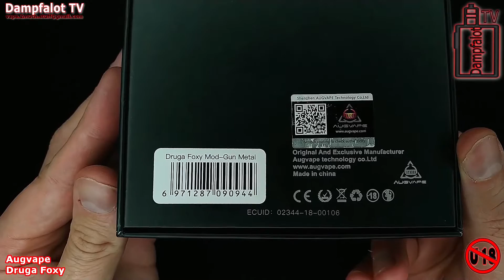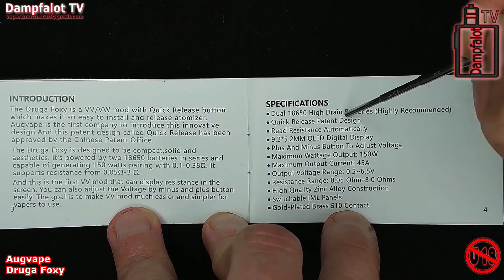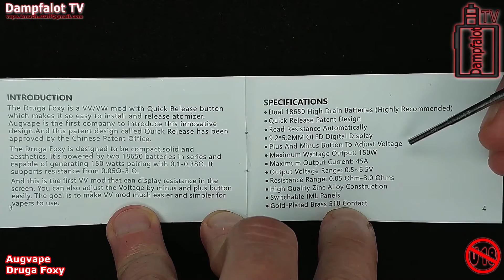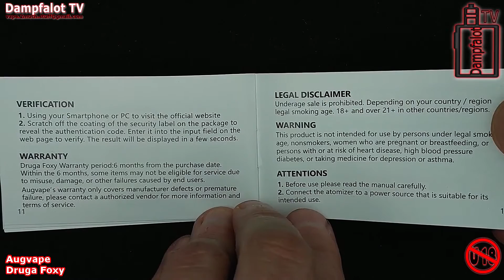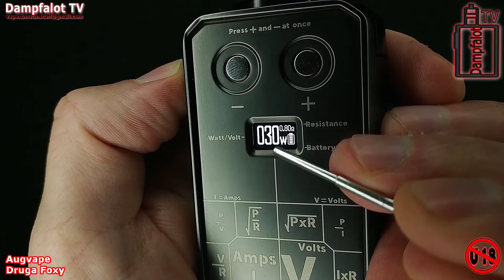So einfach wie nie! Quick Release! Druga Foxy by Augvape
Hierbei geht's um die Interessen der Dampfer! ICH habe bereits unterschrieben! DU auch ?

Im heutigen Video:
Der Druga Foxy Mod von Augvape.

Ein Akkuträger der den 510ner Anschluß revolutioniert hat und der es uns durch das patentierte Quick-Release-System so einfach wie noch nie macht, Verdampfer zu wechseln.
Aber:
Wie wird der Akkuträger geliefert?
Was ist alles im Lieferumfang enthalten?
Wie funktioniert dieses System?
Arbeitet es zuverlässig oder gibt es Probleme?
Was halte ich von dem Akkuträger?
und:
Warum habe ich auf einmal 2 davon und wieso
geht einer davon wieder weg?

...Das alles und noch viel mehr erfahrt ihr in diesem Video :)

WICHTIG bitte lesen                 WICHTIG bitte lesen

GEWINNSPIEL TEILNAHMEBEDINGUNGEN

Wie ihr es bereits wisst (oder es im Video erfahren werdet) habe ich von dem Akkuträger einen zu viel. Wäre nicht weiter tragisch, wenn ich nicht so penibel wäre und mich die Fingerabdrücke daran stören würden :/
Deshalb habe ich mir gedacht, dass ich einem von euch eine kleine Freude machen will und einen Akkuträger an euch weitergebe. Warum sollte er ungenutzt rumstehen ?!
Außerdem unterstützt ihr mich auch durch Abos und Daumen und da kann man sowas einfach mal machen.

Als kleines DANKESCHÖN sozusagen :)

Da dies eine freiwillige Aktion ist und ich der Kanalinhaber bin, lege ich hiermit die TEILNAHMEBEDINGUNGEN fest:

Wer eine Chance auf diesen Akkuträger haben möchte muss:

- mindestens 18 Jahre alt sein

- die Versandkosten (innerhalb Deutschlands) von 5EURO übernehmen (ausserhalb Deutschlands NUR nach Absprache)

- diese im Voraus (nach Gewinnbenachrichtigung) an mich via PAYPAL überweisen (email=Paypal)

- einen netten Kommentar schreiben (macht ihr ja eigentlich immer) in dem ihr mir schreibt, wieso ihr den Druga Foxy Mod gerne hättet

- mir im Falle des Gewinnes einen Screenshot von eurem Kanal schicken (per eMail) aus dem hervorgeht, dass ihr der Kanalinhaber seid

-mir (falls ihr gewonnen habt) eure vollständige Adresse mitteilen (nur für den Versand, danach wird sie gelöscht)

- und euch damit einverstanden erklären, dass euer KANALNAME ÖFFENTLICH GENANNT wird, wenn ihr gewonnen habt.
Sollte euer privater Name vom Kanalnamen abweichen, bleibt dieser selbstverständlich geheim, sofern ihr das nicht ausdrücklich widerruft und mir die Erlaubnis erteilt, auch euren richtigen Namen zu nennen!!

WICHTIG :
Der geschriebene Text hat KEINEN EINFLUSS auf die Gewinnchance !
Ich möchte nur wissen, dass ihr diesen Mod gerne haben wollt und möchte das Gewinnspiel OHNE HASHTAGS gestallten.

Der Gewinner wird durch ein Zufallsverfahren ermittelt!!
Ob dies live geschieht oder nicht, behalte ich mir vor.

..aber ich denke, ihr wisst mittlerweile dass ich eine "ehrliche Haut" bin ;)

Das Gewinnspiel ist gültig, sobald das Video online ist und dauert bis einschließlich dem 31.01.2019 , 23.59 Uhr !!

Danach wird der Gewinner ermittelt und von mir öffentlich bekannt gegeben. Dies geschieht nach eigenem ermessen.

Du möchtest mich unterstützen oder mir eine E-Mail senden? Du hast eine private Frage oder ein Anliegen?

Wenn euch das Video gefallen hat, lasst gerne mal einen

Ich würde mich sehr freuen, wenn wir uns das nächste Mal wiedersehen und wünsche bis dahin:

Allzeit gut Dampf und eine schöne Zeit!

Besten Gruß !

Dieses Video behandelt das Thema E-Zigaretten und deren Zubehör.
Hierbei handelt es sich um einen, von mir erstellten, redaktionellen Beitrag in audiovisueller Form. Die im Video gezeigten und getesteten Produkte wurden nachweislich von mir gekauft oder sind Leihgaben oder Geschenke von Freunden. Das Video hat keinen kommerziellen Zweck und dient nicht der Verkaufsförderung der gezeigten Produkte. Das Video gibt ausschließlich meine persönliche und unabhängige Meinung zu den gezeigten Produkten wieder.

!! Dampfen ist in Deutschland erst ab 18 Jahren erlaubt !!